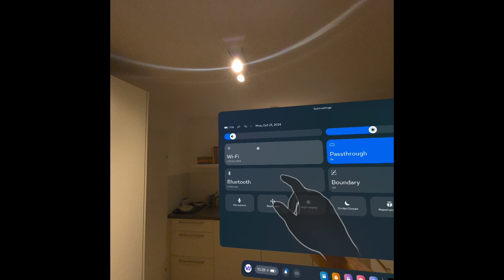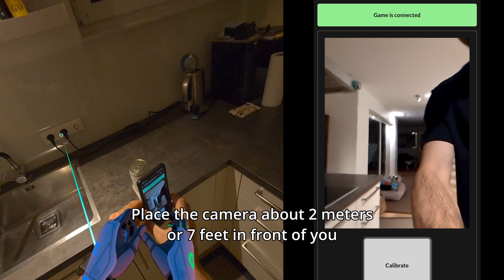How to setup foot tracking in XRWorkout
This video shows you how to setup the foot tracking in XRWorkout using your smartphone and a Meta Quest 2, Meta Quest 3 or Meta Quest 3s

The headset and the phone need to be on the same fast Wifi but if you can connect the headset to the hotspot on your phone it is even better.